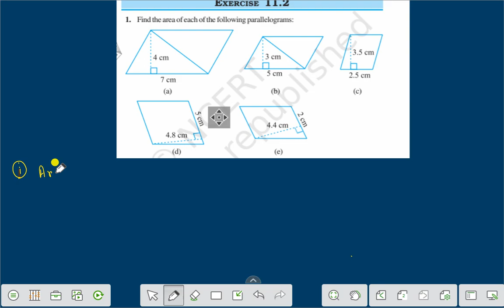EX- 11.2 ,Q.NO- 1 CH-11,CLASS-7 ,PERIMETER AND AREA,MATHS,NCERT,CBSE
THIS VIDEO IS THE VIDEO LECTURE OF CBSE OF CLASS VI MATHEMATICS.THIS VIDEO DESCRIBES EASY,SIMPLE METHOD TO UNDERSTAND..TUIS VIDEO GIVES YOU KNOWLEDGE,UNDERSTANDING AND APPLICATION OF MATHEMATICS OF CLASS VI.